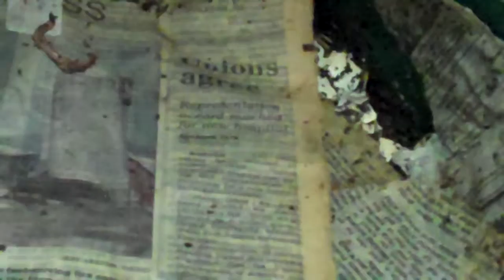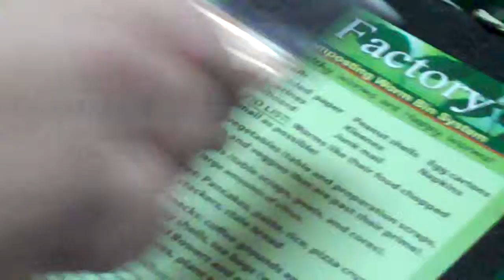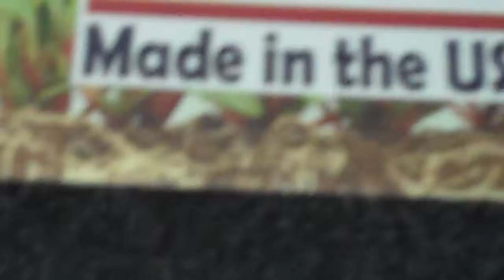Worm Factory 1